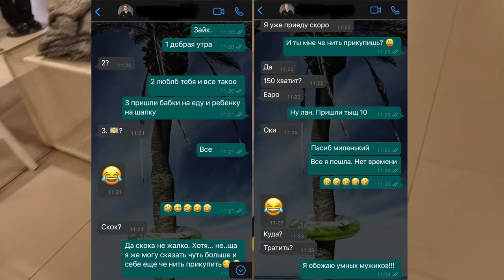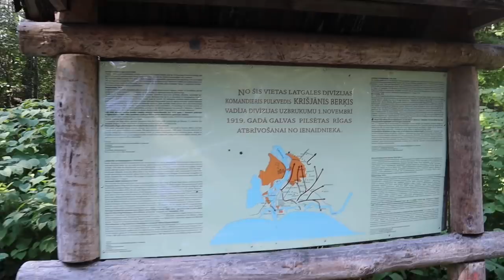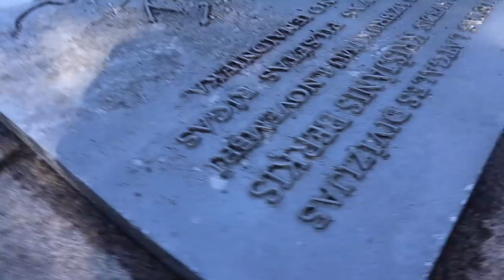НАШЕ УТРО | РЕЖИМ ДВУХЛЕТНЕГО РЕБЕНКА | НЕПРАВИЛЬНАЯ МАМА | АДА КОММЕНТАТОРША, НАЛЕТАЙ!!!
Подруги, привет!
Сегодня выпуск на тему РЕЖИМ РЕБЕНКА В ДВА ГОДА!

В этом видео я показываю, проходит наше стандартное утро. Рассказываю, во сколько мы просыпаемся, как ребенок спит ночью, как мы завтракаем и чем занимаемся до дневного сна. Так же показываю, как я укладываю ребенка на дневной сон без истерик и долгих укачиваний.
Единственное, что нужно учесть, это моя беременность на последних неделях. Она, конечно, внесла свои коррективы и многое я делаю не по правилам воспитания ребенка... В этом вопросе я совсем неправильная мама.